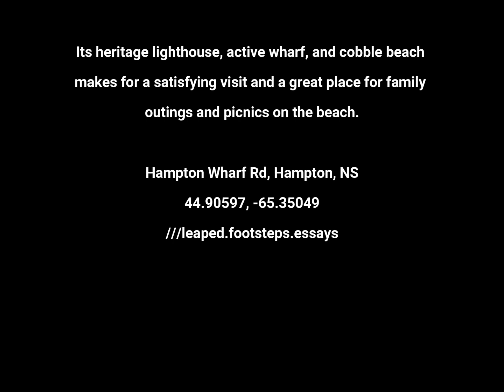Hampton, Nova Scotia | May 5th 2022 | Life of Cheese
Hampton, Nova Scotia
Is a serene, lobster fishing community on the Bay of Fundy shore,
 10 Minutes From Bridgetown.

Its heritage lighthouse, active wharf, and cobble beach
makes for a satisfying visit and a great place for family
outings and picnics on the beach.

Hampton Wharf Rd, Hampton, NS

44.90597, -65.35049
///leaped.footsteps.essays